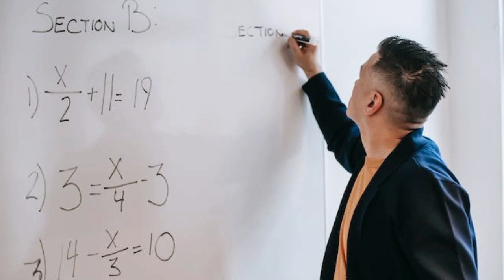40 Bin Atamada Branş Branş Öğretmen Atama Sayısı 2024 / kaç bin atama olur?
40 Bin Atama Olursa Branş Öğretmen Atama Sayısı 2024 / kaç bin atama olur?